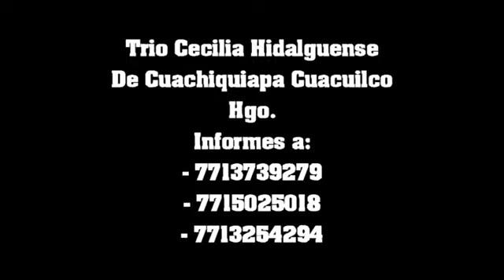Mañanitas Huastecas - trio cecilia hidalguense de coacuilco hgo.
Trio Santa cecilia hidalguense
Cuachiquiapa coacuilco hgo...